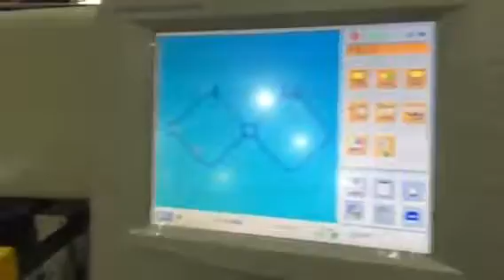Machine à courtepointe et à broder Richpeace pour tissus en cuir